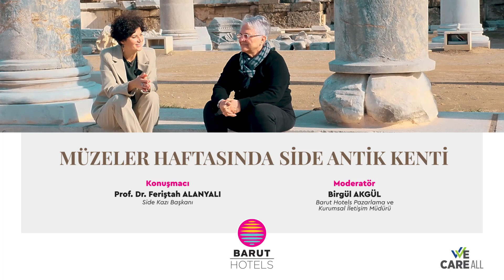SİDE DISKUSSION ÜBER DIE ALTE STADT WÄHREND DER MUSEUMSWOCHE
Wir trafen uns in der Acanthus Cennet Barut Collection für die Museumswoche mit dem Leiter der Ausgrabungen der antiken Stadt Side, Prof. Dr. Feriştah Alanyalı, der unsere Gruppe über die mit der Unterstützung der Barut Hotels durchgeführten Arbeiten informierte.